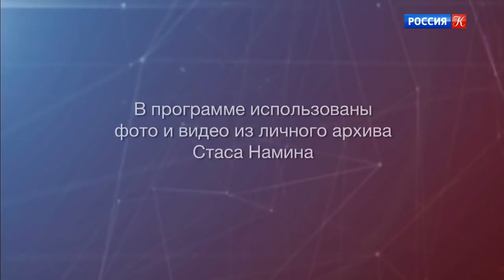Стас Намин. Линия жизни / Телеканал Культура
Стас Намин. Линия жизни

В Суворовском училище он создал свой первый ансамбль, а в университете организовал группу "Цветы". После победы на музыкальном конкурсе их первая пластинка разошлась многомиллионным тиражом, песня "Мы желаем счастье вам" была самой популярной песней в стране. Однако его музыкальную группу ждали не простые времена, запрещали эфиры на телевидении. Если бы не случилось этих испытаний, то не было бы ни продюсерского центра с покорением Америки, ни собственного театра с уникальным репертуаром.

Руководитель программы: Ирина Благоверова
Шеф-редактор: Анна Овчинникова
Редактор: Евгения Ханкина
Режиссер: Ольга Тутушкина
Ассистент режиссера: Екатерина Пронина
Оператор-постановщик: Евгений Филиппов
Художник по свету: Иван Виноградов
Продюсер: Рифат Фятяхотдинов